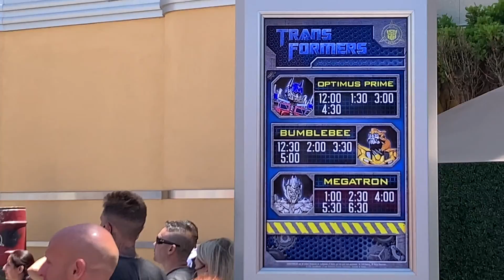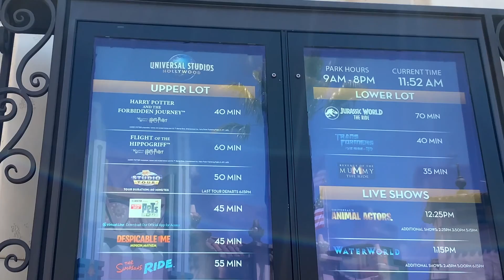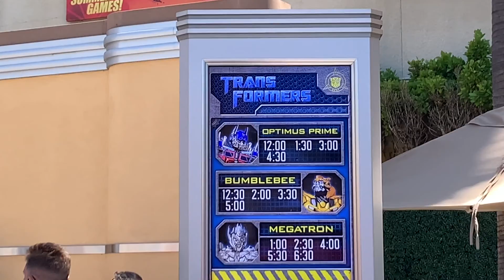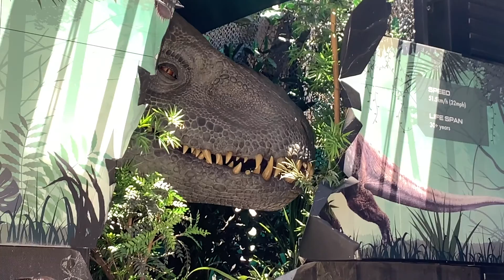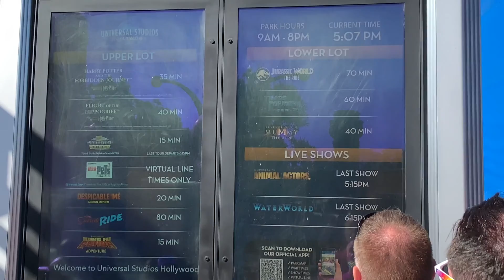Universal Studios Hollywood Express Pass - Is It Worth It??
Intro from Fiverr, join today!